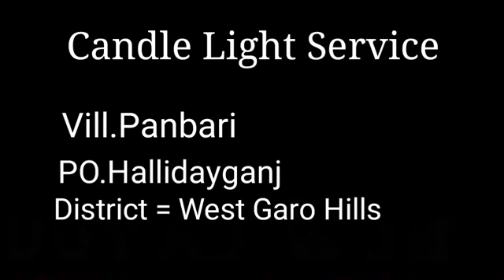Jelsing ch sangma/Tanggidik Agilsako watangaha